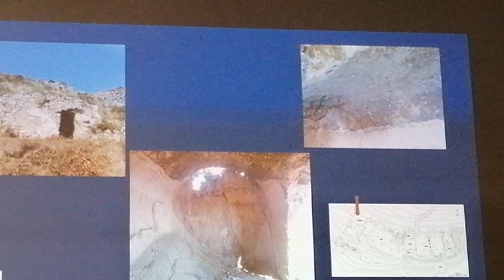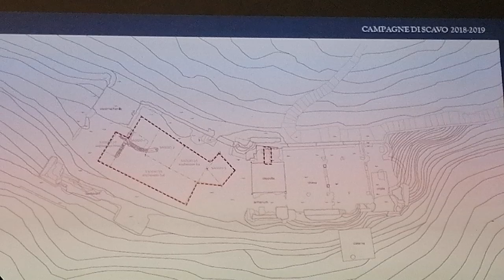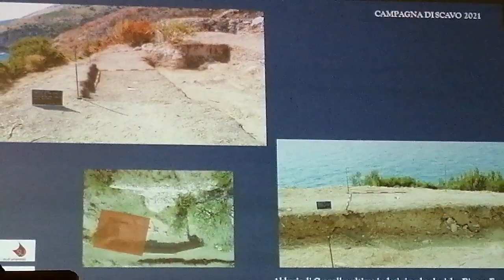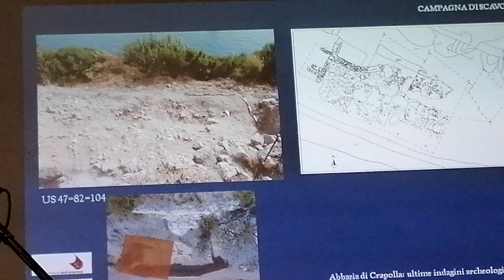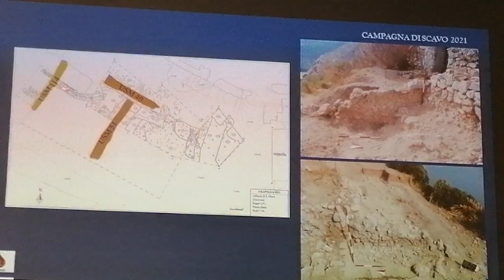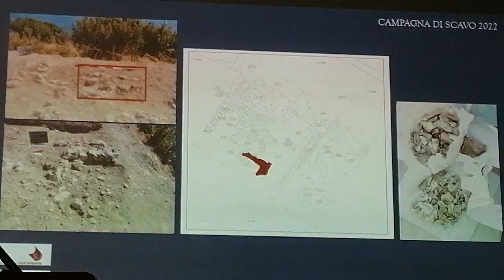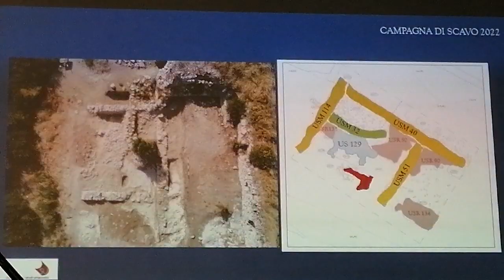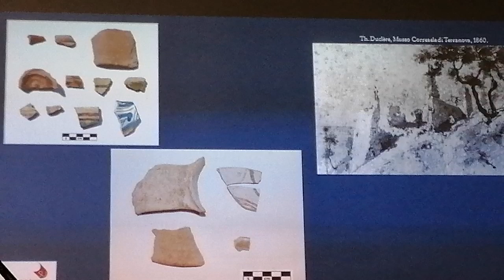Archeologia a Massa Lubrense. Crapolla, Bianca Ferrara (2)